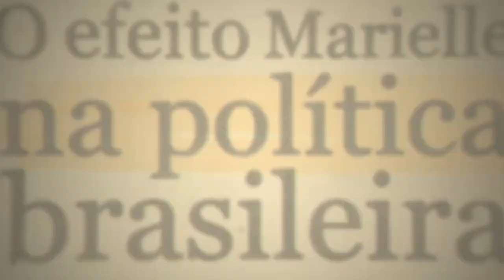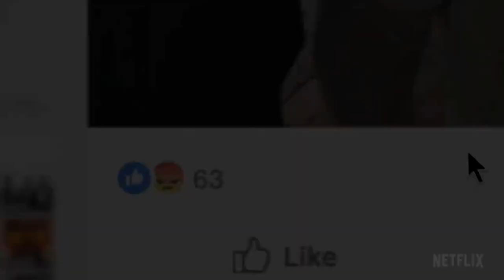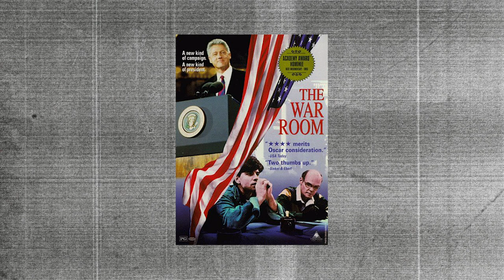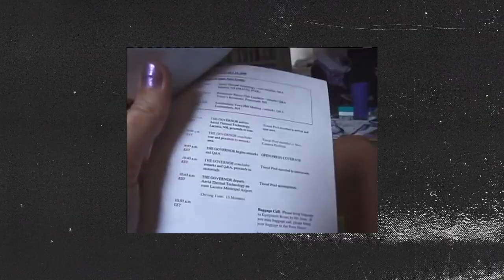Documentar nas eleições: EP1 Observe de perto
Como enxergar as eleições pelas lentes dos documentários? Será que a gente consegue entender melhor esse processo através dos filmes que a gente ama? Nesta série em 3 episódios lembraremos de muitos documentários que foram chave na construção de um possível entendimento do que acontece nos bastidores do jogo político.

Por estarmos em época de eleição esses vídeo terão o alcance limitado pelo youtube então nos ajude a compartilhar, remixar e espalhar por aí.

Assine o canal e nos conte o que você achou? Concorda? Discorda? Este canal é um espaço aberto para discussões. Seja bem vindo!

Escrito e apresentado por Rapha Erichsen e Mariana Chaves

Neste vídeo foram usados trechos dos filmes:

"Influence" 2020
Dir. Diana Neille, Richard Poplak

"Kill chain: the cyber war on American elections" 2020
Dir. Simon Ardizzone, Russell Michaels and Sarah Teale

"American Dharma" 2019
Dir. Errol Morris

"Sementes: mulheres pretas no poder" 2020
Dir. Éthel Oliveira e Júlia Mariano

"Boys State" 2019
Dir. Amanda McBaine, Jesse Moss

"O Preço" 2016
Dir. Alvaro Costa e Wellington Amorim

"Knock down the house"2019
Dir. Rachel Lears

"The great Hack" 2019
Dir. Karim Amer, Jehane Noujaim

"The Fog of War" 2004
Dir. Errol Morris

"No intenso agora" 2017
Dir. João Moreira Salles

"Primárias" 1960
Dir. Robert Drew

"A sala de Guerra" 1993
Dir. Chris Hegedus, D. A. Pennebaker

"Jornadas com George" 2001
Dir. Alexandra Pelosi, Aaron Lubarsky